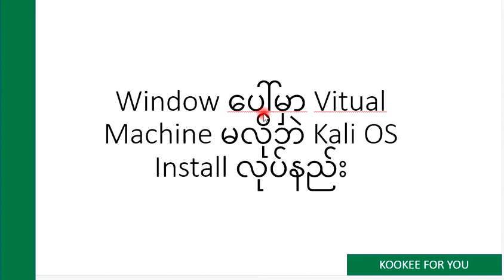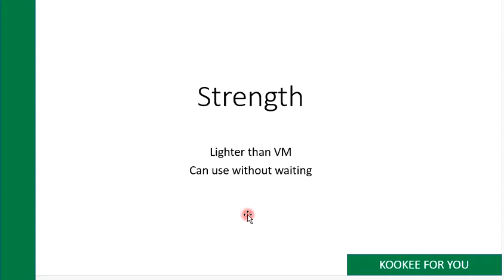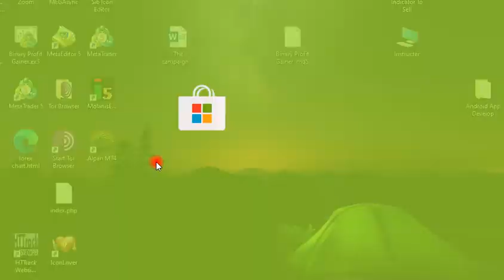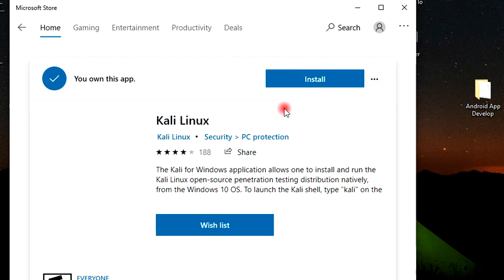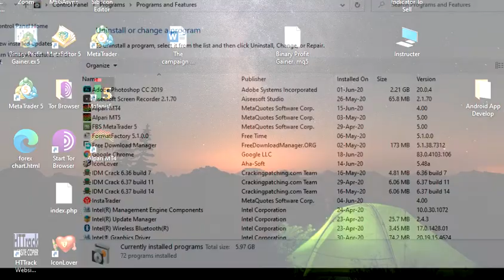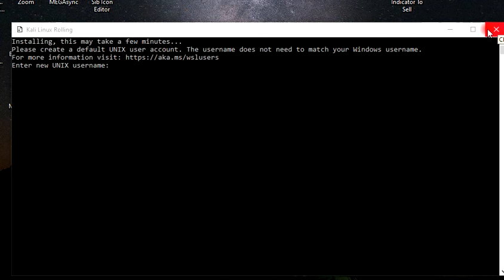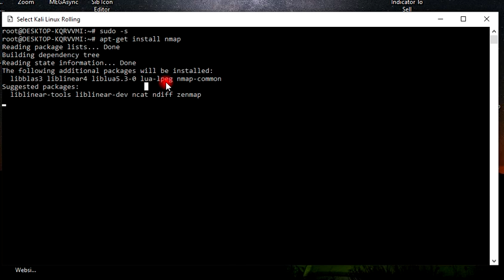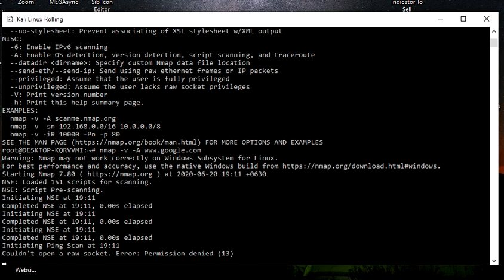Video 20 06 20 19 12 16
Kali Linux ကို VM မလိုဘဲ window ပေါ် Install လုပ်နည်း